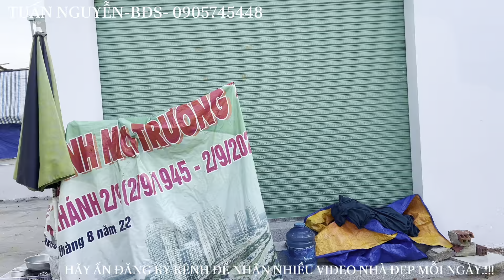Nhà mặt tiền đường kinh doanh buôn bán đắc địa mới hoàn công xong giá rẻ chỉ hơn 7ty xíu thôi anh ch